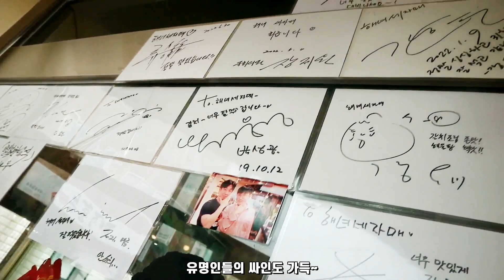제주도맛집 갈치조림,구이를 한번에! 협재 해녀세자매 애견동반식당 갈치가시바르는방법 Jeju-do cutlassfish stew, grilled restaurant